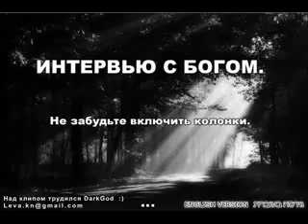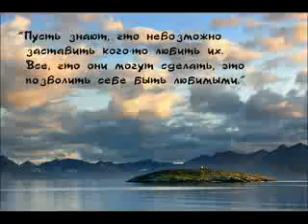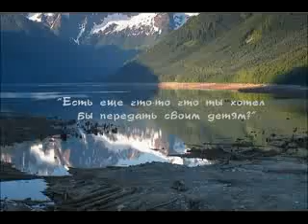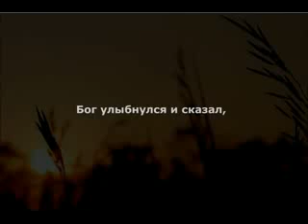Интервью с Богом